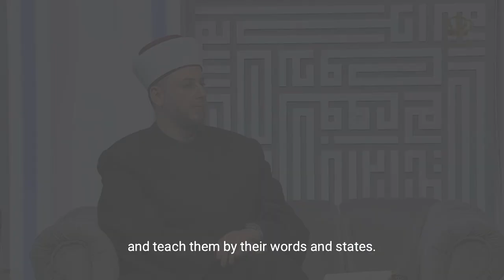The responsibilities of scholars towards students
Some of the responsibilities that scholars (shuyukh) have towards their students.

*Rooted Thought received the permission to translate the videos by Sh. Muhammad Awwama*